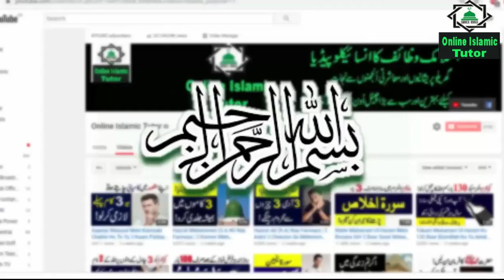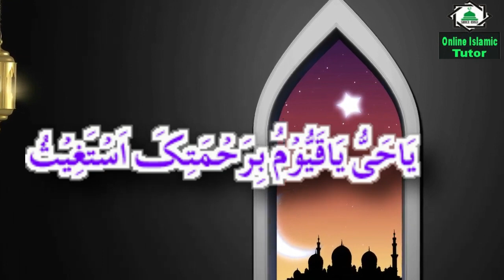Mahe Shaban Mein Uthte Bathte Allah Kay 2 Naam Parhlo Aapki Har Hajat Puri Hojaeigi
Asslamualikum !